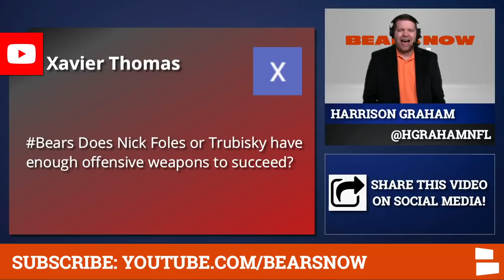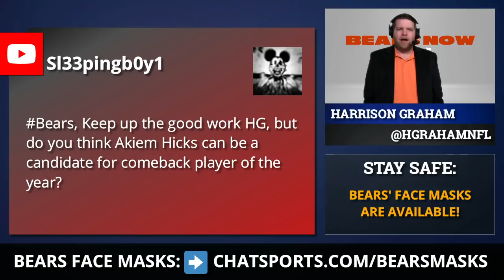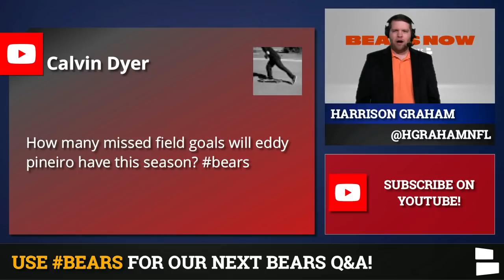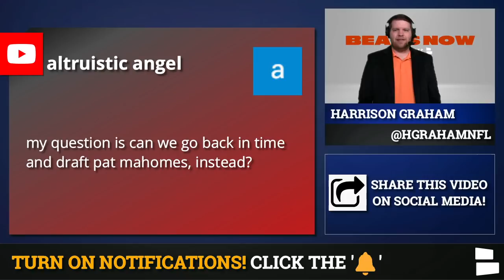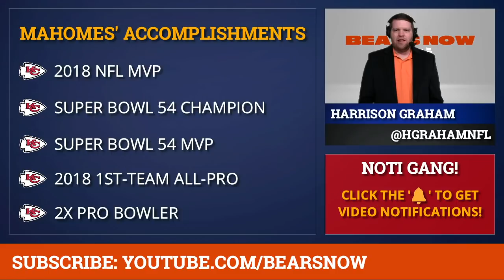Chicago Bears Rumors Mailbag: Sign Antonio Brown? Mitch Trubisky Starting? Nick Foles Comeback POY?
Chicago Bears Rumors are buzzing with the 2020 NFL Season just around the corner. Bears fans have lots of questions heading into training camp including whether or not Chicago should sign Antonio Brown. Brown has been working out with several NFL players this offseason as he eyes a return to the NFL. Should Ryan Pace give AB a chance? Chicago Bears Now host Harrison Graham answers your questions on today’s Bears Rumors Mailbag.

The NFL Preseason is somewhat in doubt despite the NFL reducing it to just 2 games per team. The NFLPA doesn’t want to play any preseason games which means all 32 NFL teams would simply have a longer training camp and start the season fresh in Week 1. Could a shortened or eliminated preseason be good for Mitch Trubisky? Trubisky is set to compete with Nick Foles for the starting QB job, but with limited on-field work, he could have the inside track to remain as the Bears’ starting quarterback.

The Bears traded for Nick Foles to push Trubisky, if not unseat him entirely. Foles struggled in 2019 as he went 0-4 as a starter with the Jaguars while also missing a big chunk of the season with a collarbone injury. If Foles starts, could he win NFL Comeback Player of the Year?

Missing on Patrick Mahomes in the 2017 NFL Draft still haunts Bears fans and it burns even deeper now that he’s led the Chiefs to a Super Bowl. Mahomes just signed the richest contract in sports history, while Chicago’s future at QB is very uncertain. Is the 2017 NFL Draft the biggest regret in Chicago Bears history?

STAY SAFE with a Bears’ face covering. We have single masks, 2-packs, 3-packs & 4-packs available

Here’s the list of questions on today’s Bears Mailbag:
- Sign Antonio Brown?
- Does Trubisky & Foles have enough good weapons?
- Mitch Trubisky starting?
- Nick Foles comeback player of the year?
- Akiem Hicks comeback player of the year?
- How many missed field goals for Eddy Pineiro in 2020?
- Can the Bears go back in time and draft Patrick Mahomes?